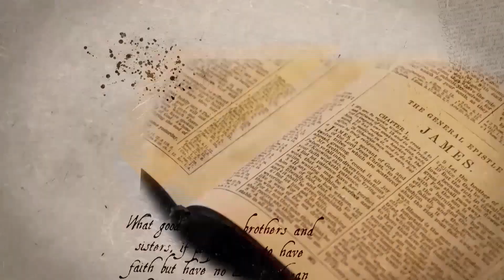James, The Brother Of Jesus: Taming The Tongue | Pastor Shawn Hennessy